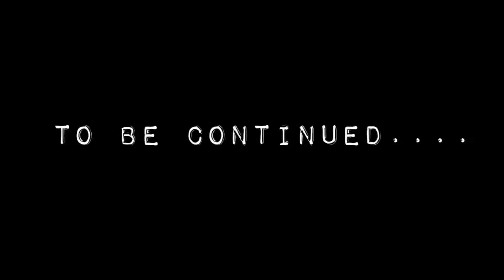Continuous 18 hour ride | Hisar to Manali | Ladakh road trip 2021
This video is all about my Hisar To Manali ride. The fifth day of my  Ladakh bike trip 2021 episode 5 ( halat kharab ho gya aj  )

whole ladakh series was recorded in mobile phone ( POCO M2 PRO)

👉🏻MY saddle bag

👉🏻MY VEGA HELMET

👉🏻MY AT BAG

👉🏻KNEE GUARD

👉🏻RIDING GLOVES

👉🏻 RIDING JACKET

🚩BEST ACTION CAMERA U CAN BUY
under 20k

I DONT HAVE ANY ACTION CAMERA OR DSLR

MAP ANIMATION - @JIBANJAY
Ladakh Series : Every TUESDAY and FRIDAY.